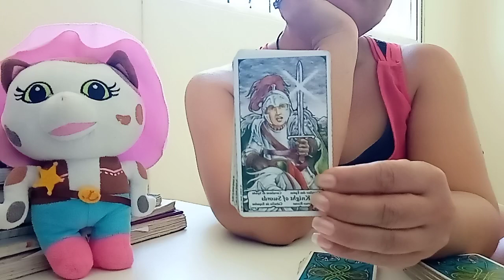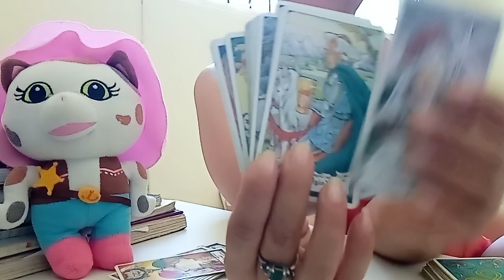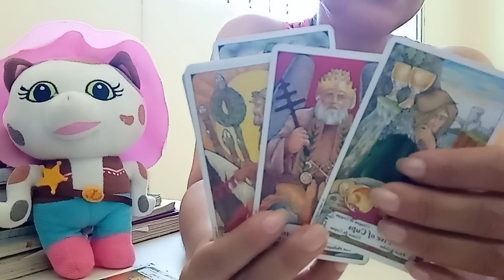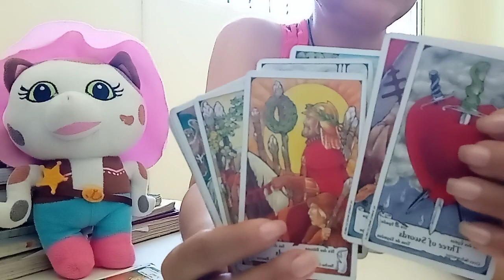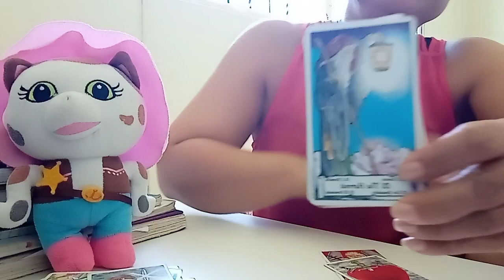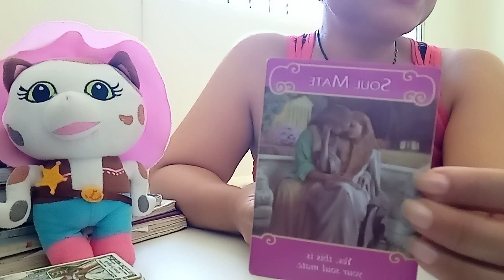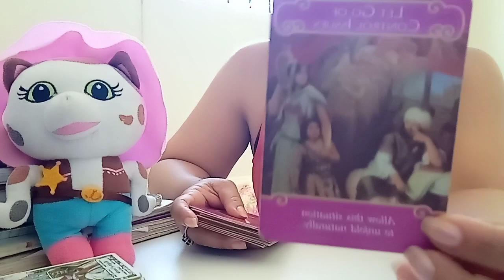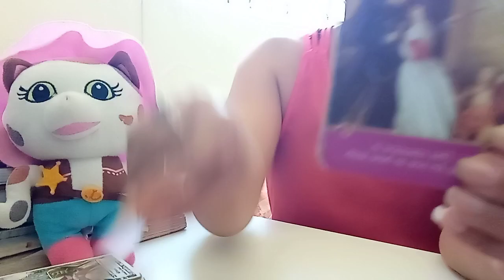ACUARIO QUE VIENE HACIA TI EN UN FUTURO PRÓXIMO EN EL AMOR: VIENE ALGUIEN RECONOCIENDO Y EXPRESANDO.